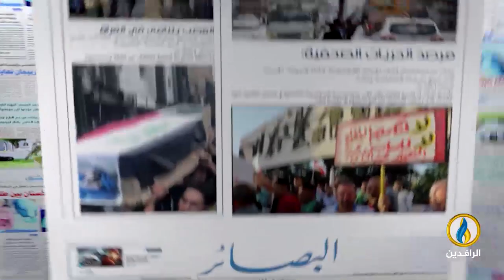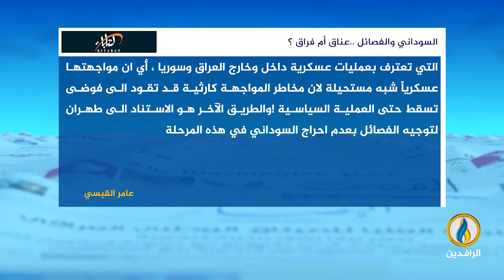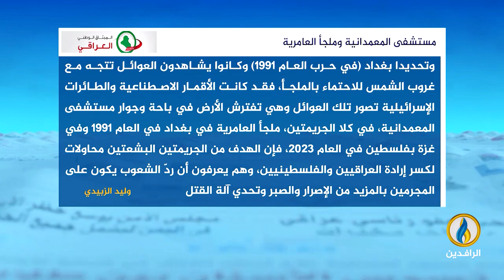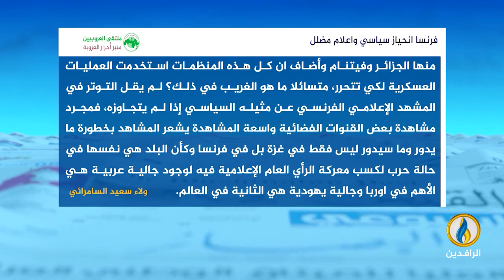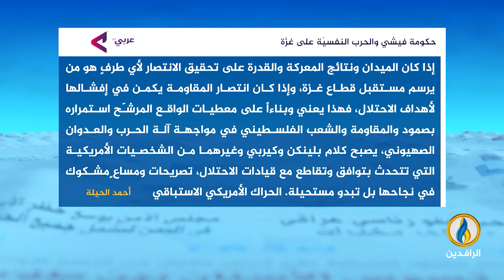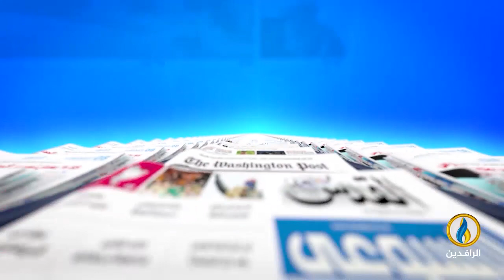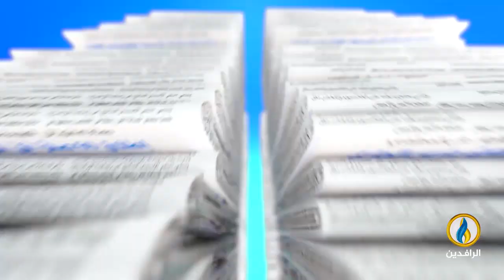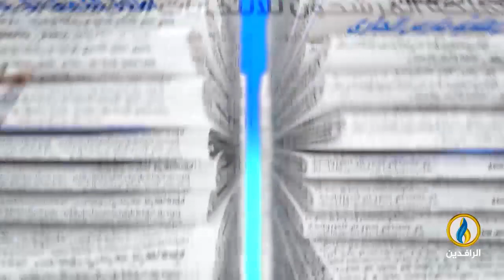صدى_الأقلام | 11- 11- 2023